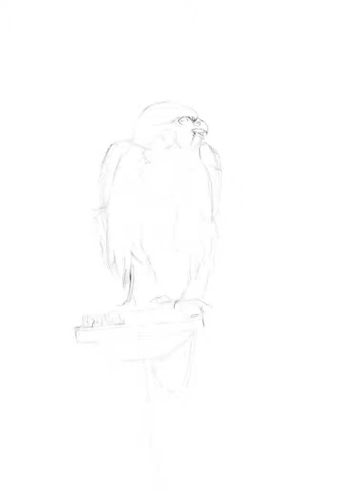Digital drawing using iPad Pro , ipencil and the Procreate app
I've been using the Procreate app and IPad Pro for only a short time but I love it ! It's a great intro into the world of digital
Creation and opens up great possibilities for developing paintings both traditionally and in the digital format